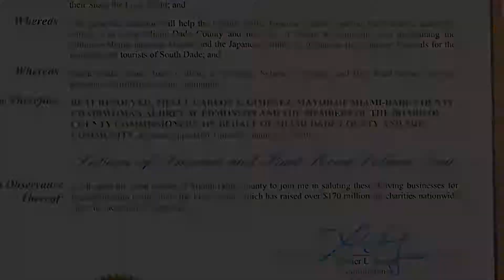Subaru Shares the Love with Miami's Japanese Garden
Ichimura Miami Japanese Garden mini Japanese festival, check presentation and County Proclamation presentation